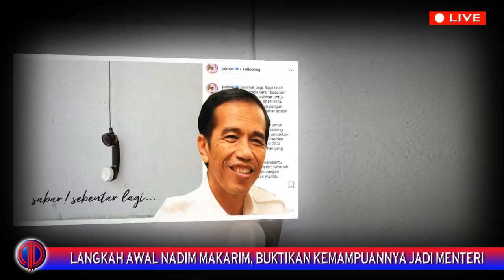Langkah Awal Nadiem Makarim, Buktikan Kemampuannya Jadi Menteri